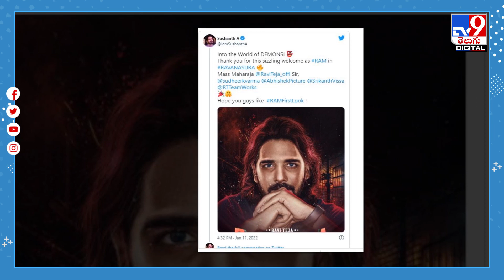Sushanth's first look from Ravi Teja starrer Ravanasura looks intense - TV9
Credit: ET | Rajeswari /Producer | Shiva /Editor